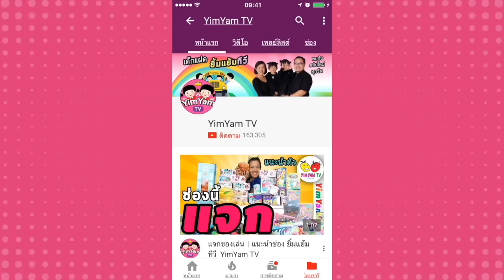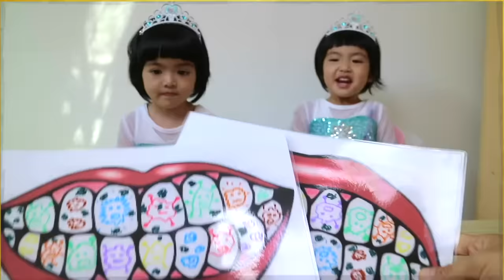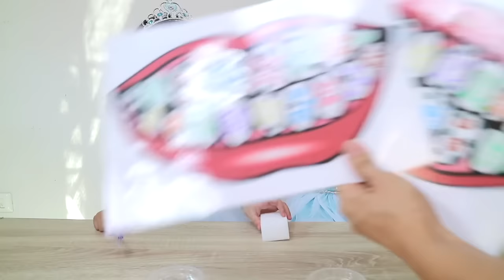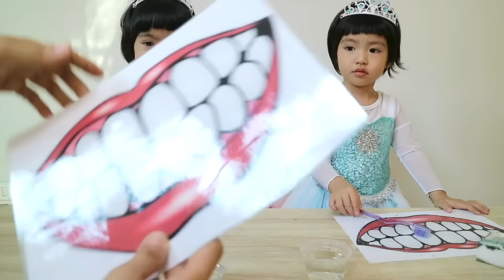รวมคลิปยอดนิยม กิจกรรมเด็ก สื่อการเรียนการสอน | YimYam TV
คลิปยอดนิยม 5 อันดับแรก กิจกรรมเด็ก สื่อการเรียนการสอน ของหนูยิ้ทหนูแย้มที่น้องๆผู้ติดตามดูวิวเยอะมากที่สุด มาดูกันว่า มีคลิปอะไรกันบ้าง น้องๆได้ดูกันหมดหรือยัง พลาดคลิปไหนบ้าง แล้วคลิปไหนดูสนุก คอมเม้นบอกด้วยนะ

ติดตาม หนูยิ้มหนูแย้ม ช่องทางอื่น
►Google+:  +YimYamTV